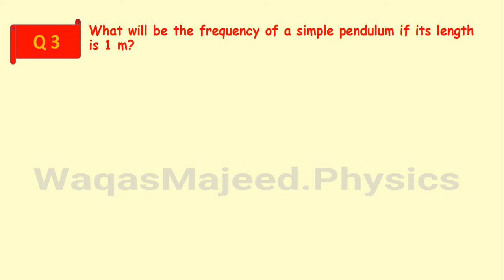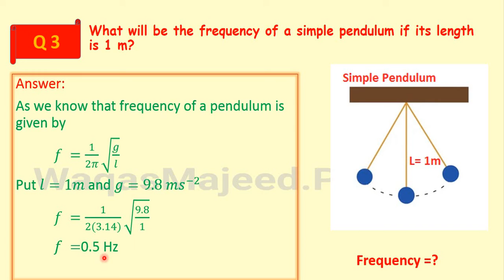Chapter 7|Oscillations|Conceptual Questions|Physics Class 11|Federal & KPK Boards|New Syllabus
3)What will be the frequency of a simple pendulum if its length is 1 m?
Conceptual Questions,
Chapter 7,
Oscillations
Physics Class 11,
Federal and KPK Boards,
 New Syllabus,
 WaqasMajeed.Physics